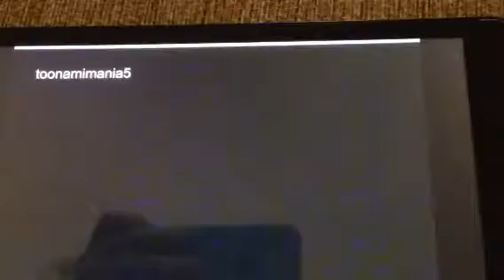CN toonix | Pokémon (2011-present logo version) (credit goes to toonamimania5)